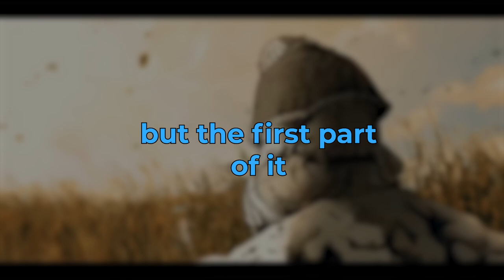Why action animes take a backseat in my heart?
will be making new videos soon!

music used in video: 高瀬統也 / どうして feat. 野田愛実 (TakaseToya / Doushite feat. Emi Noda)

let me know what videos you wanna see next!

matane!~